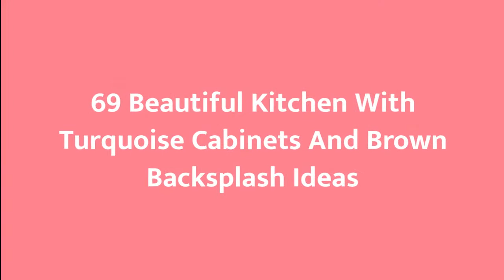75 Beautiful Kitchen With Turquoise Cabinets And Brown Backsplash Design Ideas #78 ✨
0:00 - Intro
0:00:12 -  #1
0:00:17 -  #2
0:00:22 -  #3
0:00:27 -  #4
0:00:32 -  #5
0:00:37 -  #6
0:00:42 -  #7
0:00:47 -  #8
0:00:52 -  #9
0:00:57 -  #10
0:01:02 -  #11
0:01:08 -  #12
0:01:14 -  #13
0:01:20 -  #14
0:01:26 -  #15
0:01:32 -  #16
0:01:38 -  #17
0:01:44 -  #18
0:01:50 -  #19
0:01:56 -  #20
0:02:02 -  #21
0:02:09 -  #22
0:02:16 -  #23
0:02:23 -  #24
0:02:30 -  #25
0:02:37 -  #26
0:02:44 -  #27
0:02:51 -  #28
0:02:58 -  #29
0:03:05 -  #30
0:03:12 -  #31
0:03:19 -  #32
0:03:26 -  #33
0:03:33 -  #34
0:03:40 -  #35
0:03:47 -  #36
0:03:54 -  #37
0:04:01 -  #38
0:04:08 -  #39
0:04:15 -  #40
0:04:22 -  #41
0:04:29 -  #42